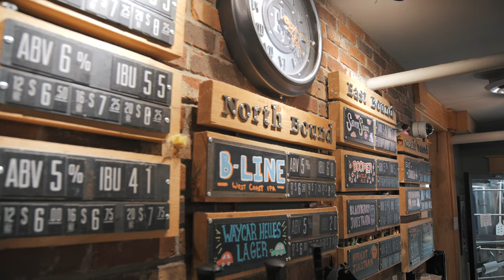The Ultimate LOOPS Night out: Grooves, Brews, and Noods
As Kamloops prepares to be jam-packed with curling fans ready to rock the tournament capital for the 2023 Scotties Tournament Of Hearts, legendary rockstar of curling John Morris was joined by local curling superstar Erin Pincott to take on Kamloops in 24h.

Sneak a peek at their itinerary and be ready to be sweep-ed off your feet with a boldly unscripted taste of life in the 'Loops!

MB01MKSYGFLS8DK